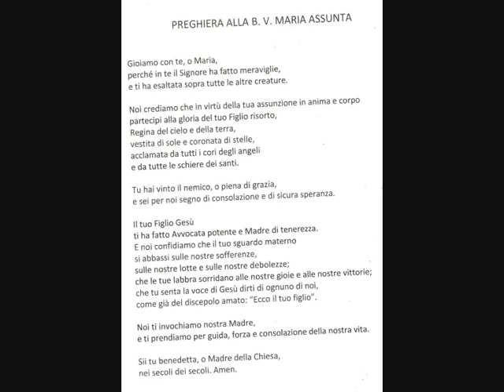Santuario delle Grazie - OMELIA (9 agosto 2015)